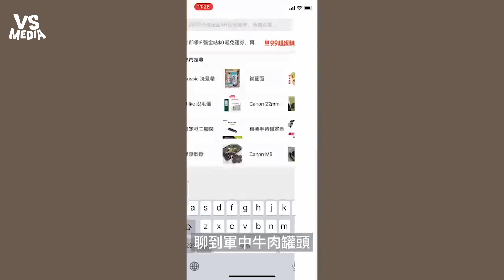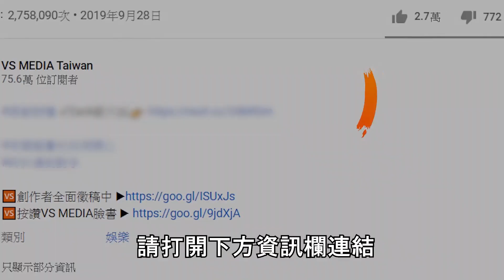陸配第一次吃台灣軍糧大讚 比外面賣的好吃男人的經典回憶｜VS MEDIAｘ@boniboni11011